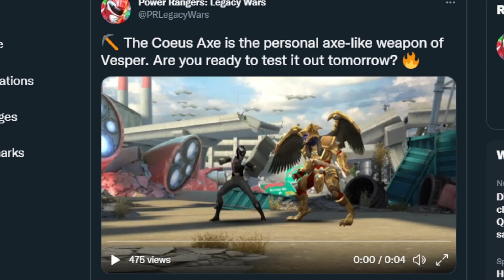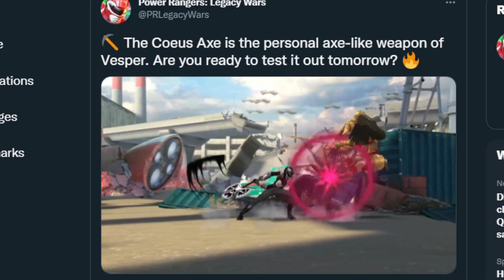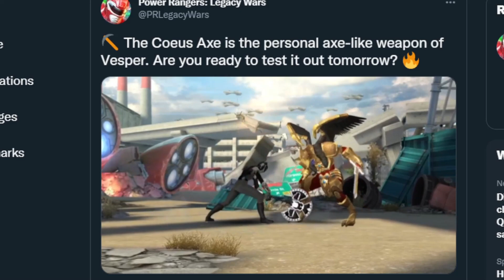Second Move Revealed Hyper Force Black ~ Power Rangers Legacy Wars